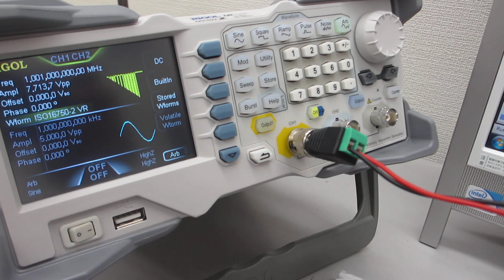基礎実験：：超音波の発振制御技術（スイープ発振ノウハウ）